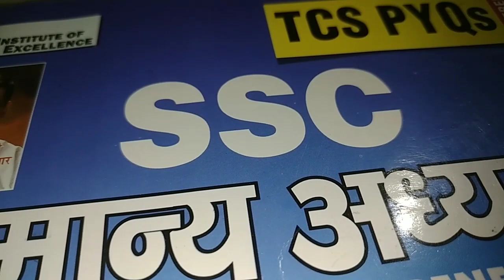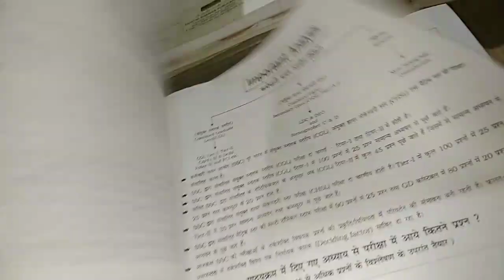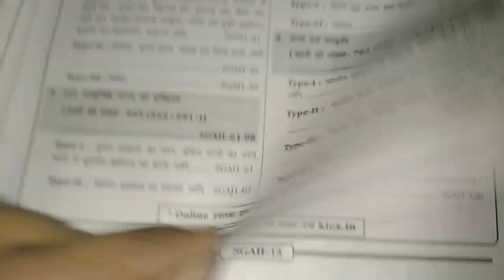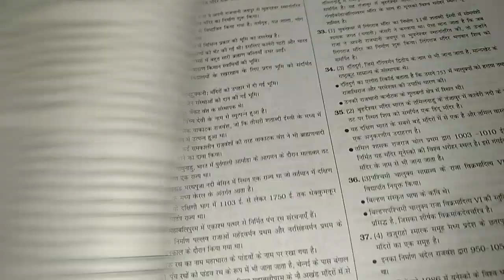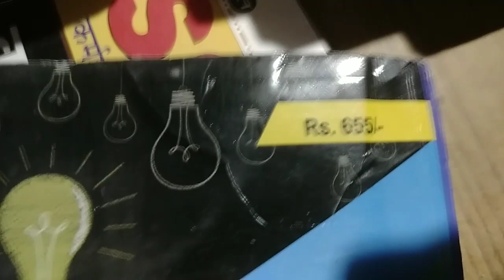SSC GK/GS Best Book | SSC Chapter Wise Question के लिए बुक🔥 SSC Old Question Book | TCS PYQs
Dehli Police Best Book | दिल्ली पुलिस के लिए बुक🔥 SSC Old Question Book | TCS PYQs |

ssc pyq gk book
sac gs book
previous year question
old question
topic wise questions book
chepter wise questions book
dehli police si book
dehli police ASI book
dehli police head constable book
dehli police constable book
ssc cgl book
ssc chsl book
ssc all exam book

ssc gs book
topicwise questions book
chepterwise questions book
sscallexam book